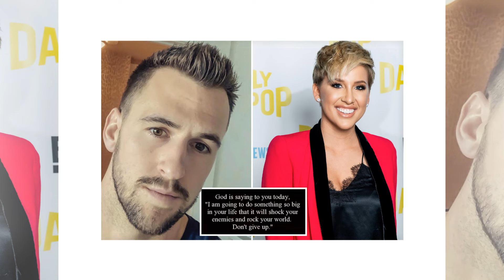VERY SHOCKING NEWS😱Savannah Chrisley Shocks Fans With Her New Face. It Will shocked you !! see